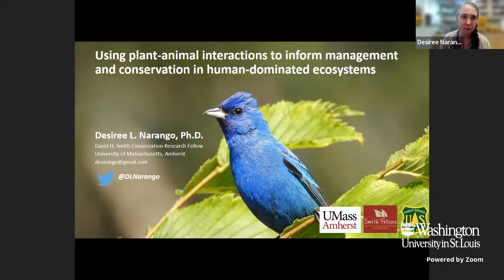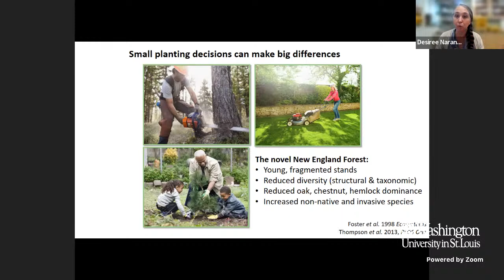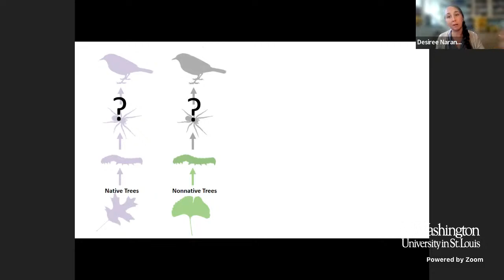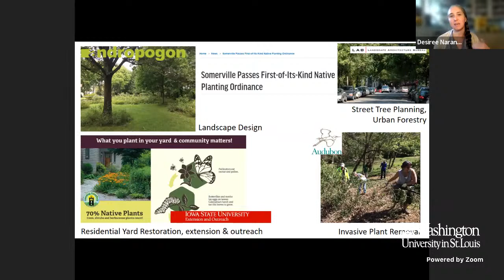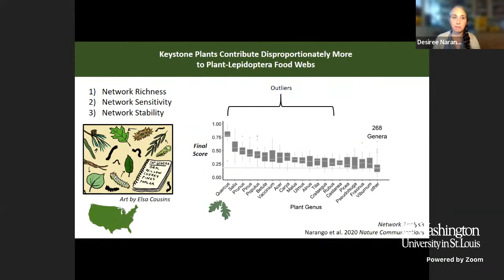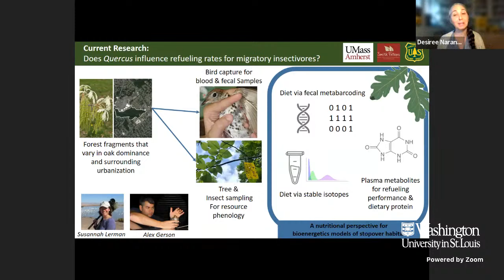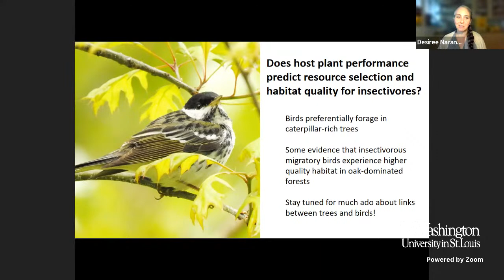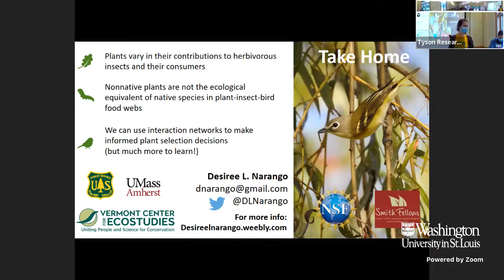Tyson Seminar Series presents Dr. Desirée L. Narango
Desirée L. Narango
University of Massachusetts Amherst
Department of Environmental Conservation

Host: Anna Wassel

PLEASE JOIN US IN PERSON!